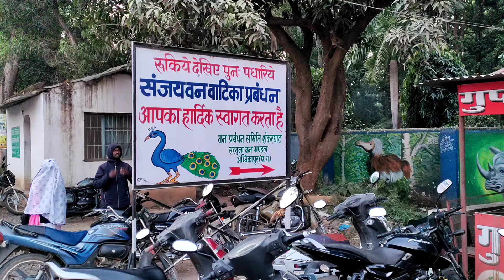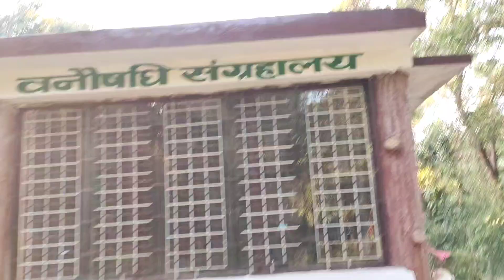Sanjay Vanvatika ambikapur ll Sanjay Park Ambikapur ll Vanvibhag ll Park ll संजय उद्यान अंबिकापुर ll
Hello Friends,
I am going to Sanjay Vanvatika ambikapur (Sanjay park) with family.

Sanjay Van Vatika is popular as Sanjay Park in Bikapur. It is located at Ramanujganj Road, Ambikapur. It is built on a very large area, cleanliness and hygiene are taken care of.

It can also be boating, and children can also enjoy mini train, Sanjay Van Vatika comes under forest department and is managed by them. They plan to make Sanjay Van Vatika a mini safari.

The animals and birds are very well looked after here and there is great beauty in the park. They will connect Sanjay Park with the bamboo stepwell area which is situated just behind Sanjay Park and have bamboo rooms for lodging, food and drink. A canteen is available for water.

Dr Suman Kumar Vlog